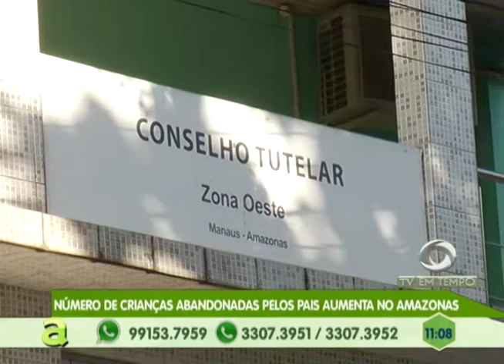Prefeitura inicia programa de recuperação fiscal do município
01º BLOCO AGORA 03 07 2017 - Prefeitura inicia programa de recuperação fiscal do município